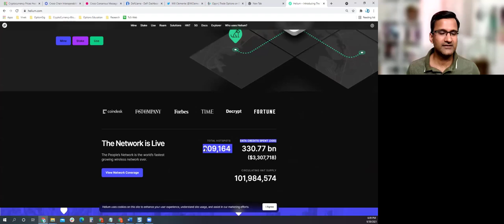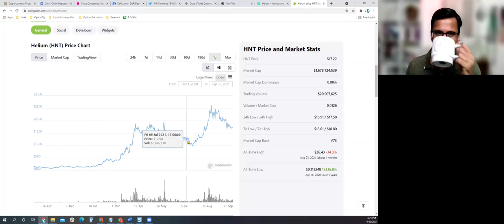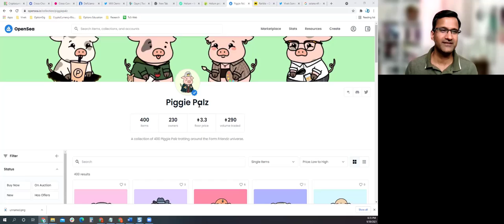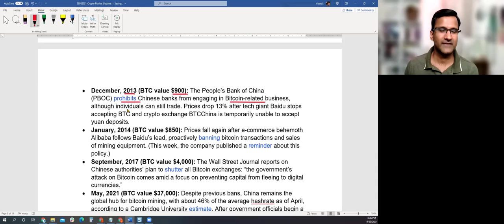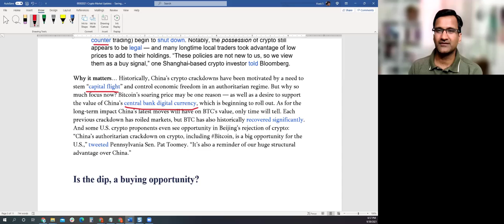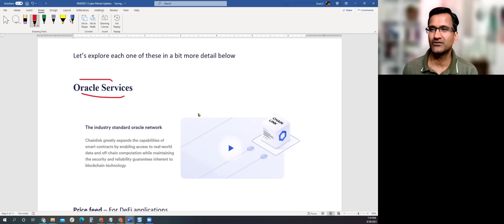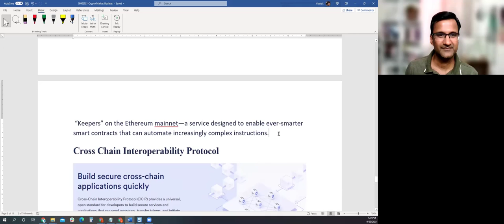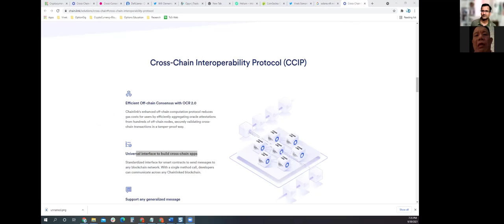Weekly Crypto Discussion-09302021